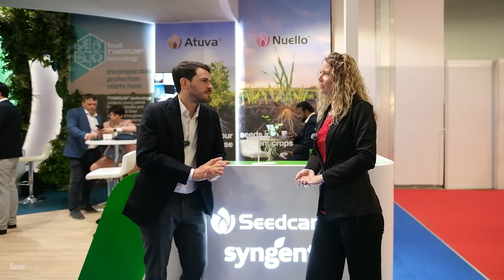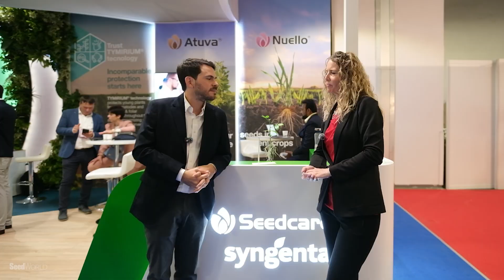Biologicals: What’s Real, What’s Hype, and What’s Next?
Biologicals are booming—but for many in the seed space, they still raise more questions than answers. With a wave of new products and rising pressure to deliver on both performance and sustainability, understanding where and how biologicals truly fit is more critical than ever. We wanted to cut through the noise and go straight to someone who truly understands where this market is headed to help us make sense of what’s real, what’s next, and what matters most.